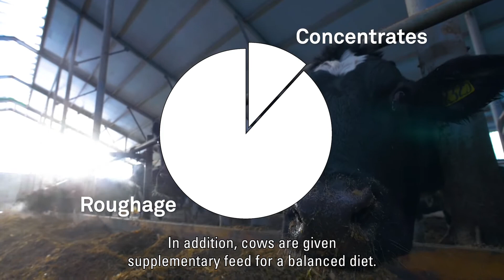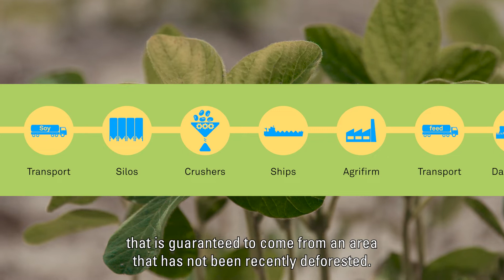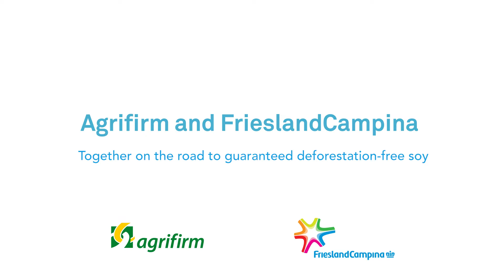Pilot Agrifirm and FrieslandCampina: Together on the road to guaranteed deforestation-free soy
At the end of 2021, cooperatives Agrifirm and FrieslandCampina announced to take steps towards more guarantees that the soy for feed comes from deforestation-free areas. Both Dutch cooperatives are working together on this because they believe that this development towards an independently monitored and physically closed soy chain must and can be accelerated. The result: the first shipments have been delivered. But it was not easy.